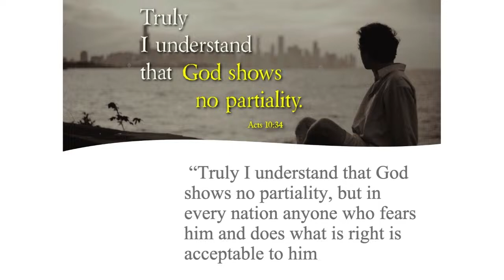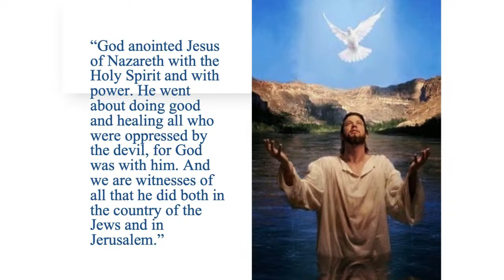Easter Sunday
Rev. Bill Cobb